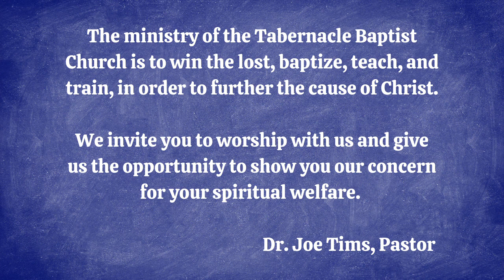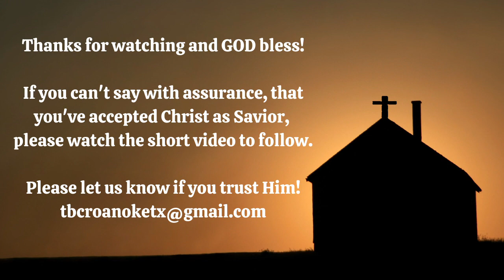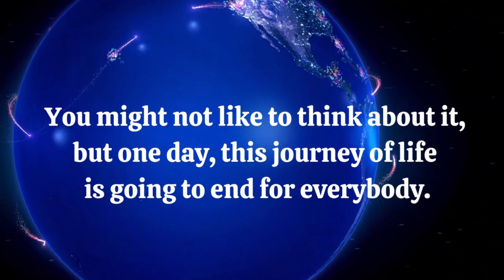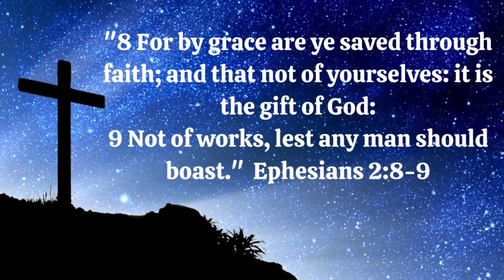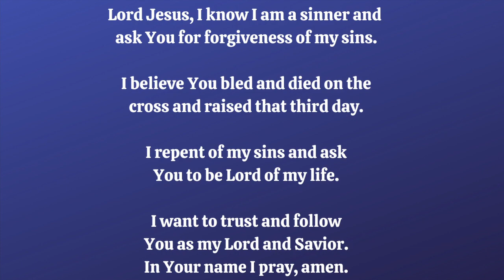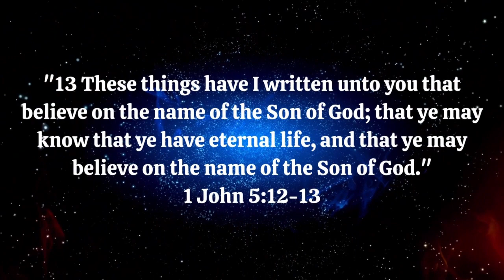12-6-2023, Wednesday Message, "The Power Of Decisions."